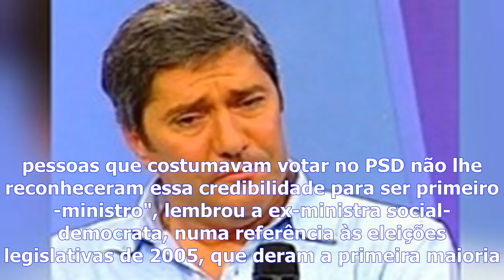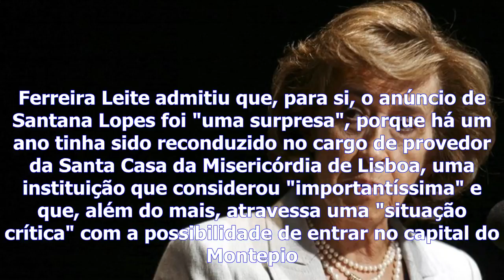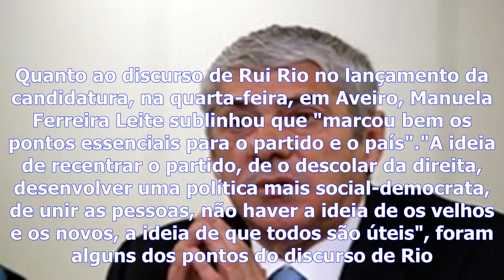Psd - ferreira leite diz que rio tem ″credibilidade superior″ a santana